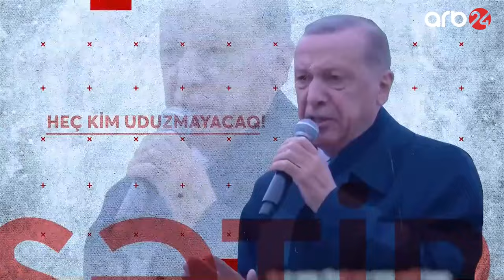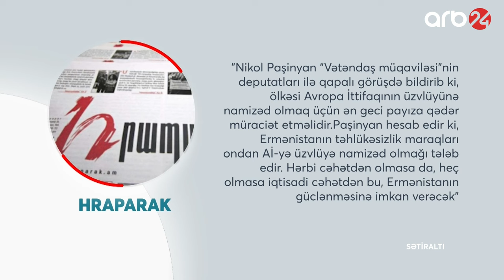Paşinyanın seçimləri onu yolayrıcına gətirdi: İrəvan Qərbi seçsə, Rusiya kimi düşmən qazanacaq